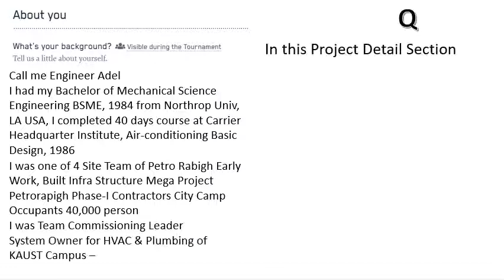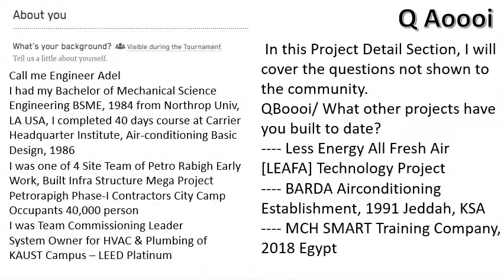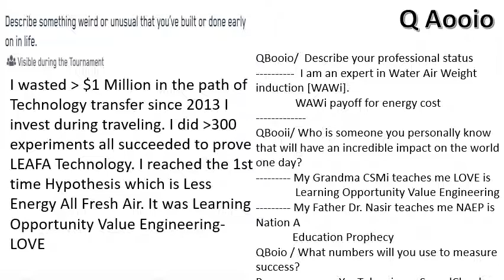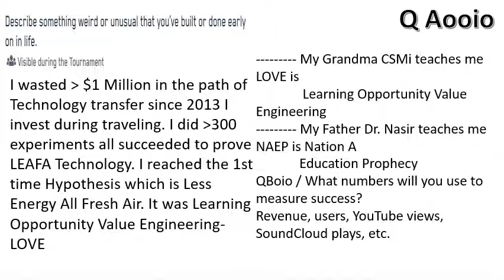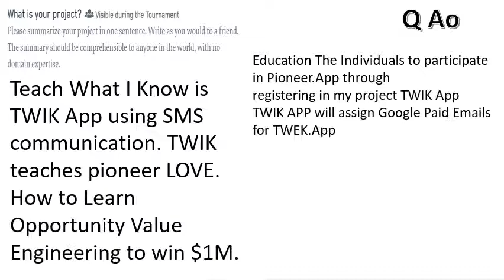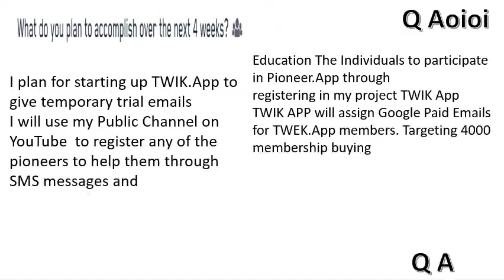عمية_تكحل_مجنونة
Uihoh
 is the main character of CSMi  Novel
أنت تقرأ
أو
كيس مي  CSMi - أي الراوي يتحدث